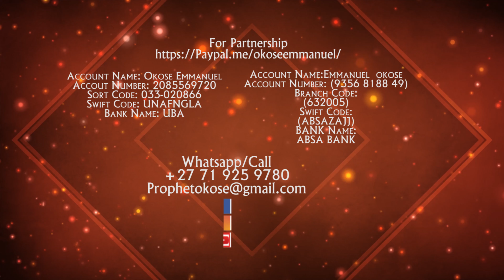Time with Apostle Okose Emmanuel (Restoration ep 10)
Nigeria

WORLDREMIT/ TRANSFERWISE

(Nigerian Account)
Account Name: Okose Emmanuel
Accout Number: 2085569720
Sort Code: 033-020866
Swift Code: UNAFNGLA
Bank Name: UBA

 OR

(South African Account)
ACCOUNT NAME: EMMANUEL.I.OKOSE
ACCOUNT NUMBER : 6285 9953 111
BRANCH CODE:
251337
SWIFT CODE:
FIRNZAJJ
BRANCH NAME:
THREE RIVERS
BANK: FNB

OR

Account Name:Emmanuel  okose
Branch Code:
(632005)
Swift Code:
(ABSAZAJJ)
BANK Name:
ABSA BANK